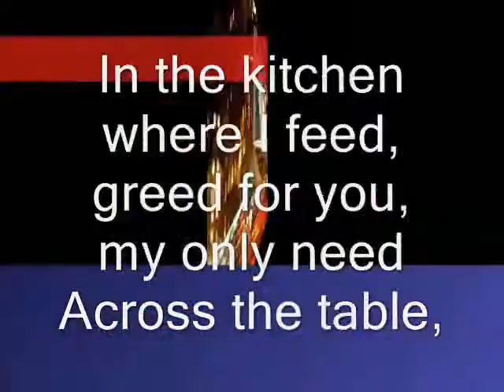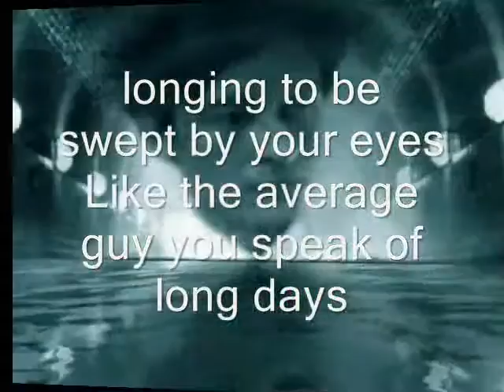Miftachul Wachyudi (yudee) --- longing to be swept ---Miftachul Wachyudi (Yudee)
do.
do so
Money is an excellent servant, but the host
very bad.